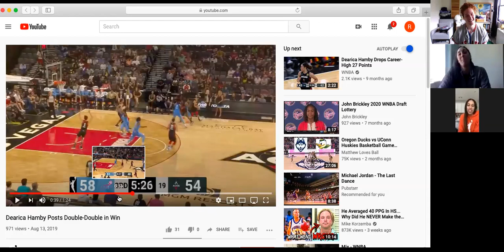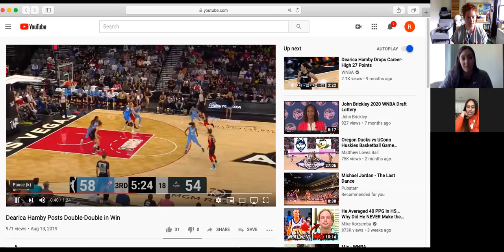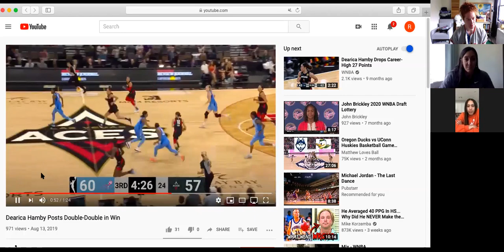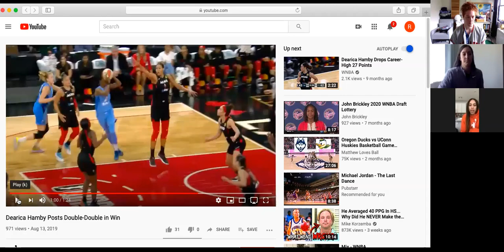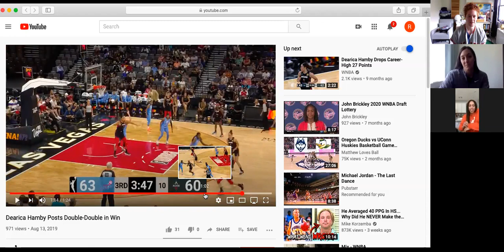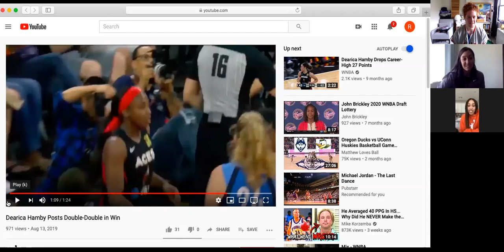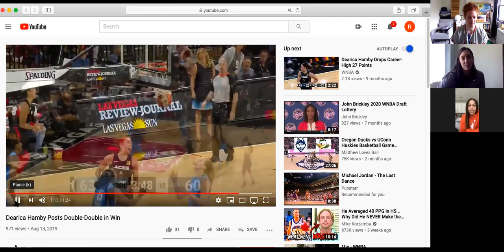Winsidr Film Room- Dearica Hamby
In our first installment of Winsidr Film Room we welcome Dearica Hamby of the Las Vegas Aces. Dearica joins Aryeh and Rachel to breakdown some film and discuss her game.